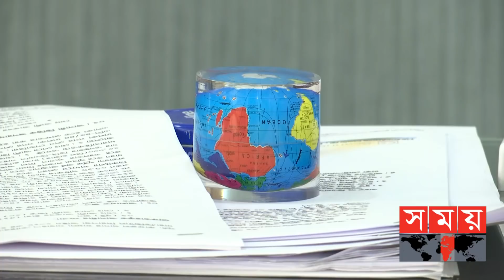বাংলা সিনেমা দেখে অনুপ্রাণিত হয়ে নারী কন্ঠে প্রতারণা! | Somoy Exclusive | DB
ভিআইপিদের নম্বর সংগ্রহ করে অ্যাপের মাধ্যমে পরিচয় নিশ্চিত হতো ছেলে। আর বাবা আত্মীয় সেজে নারী কণ্ঠে কথা বলত। আলাপের এক পর্যায়ে সুযোগ বুঝে অসুস্থতাসহ নানা সমস্যার কথা বলে মোবাইল ব্যাংকিংয়ের মাধ্যমে হাতিয়ে নিত অর্থ